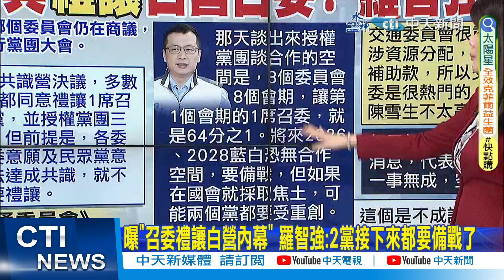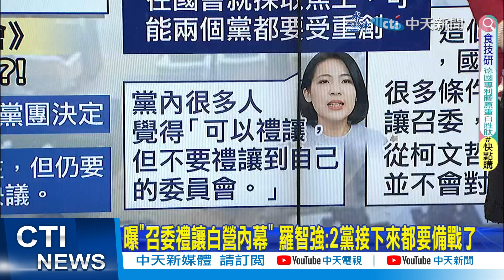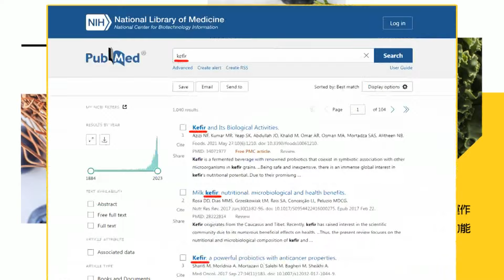【每日必看】曝"召委禮讓白營內幕" 羅智強:2黨接下來都要備戰了｜禮讓交通召委? 陳雪生:決定不禮讓 遵照成員意見 20240229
00:00 禮讓召委? 藍黨團人士:多數藍委1前提下同意
01:36 不解為何讓交通召委? 郭正亮:牽涉資源分配"很熱門"
01:55 曝"召委禮讓白營內幕" 羅智強:2黨接下來都要備戰了
02:58 禮讓搞成內戰? 郭正亮:據傳陳雪生私下不高興
03:05 藍軍真會禮讓白營召委? 吳子嘉預言最後結果
03:15 "藍營禮讓召委是假議題" 沈富雄揭民眾黨真面目
03:44 與白通過電話? 傅崐萁:良善溝通 方方面面都可討論
07:17 傅崐萁:開放讓同志充分表達意見 事情會很圓滿
09:40 曝"召委禮讓白營內幕" 羅智強:2黨接下來都要備戰了
11:36 禮讓交通召委? 陳雪生:決定不禮讓 遵照成員意見